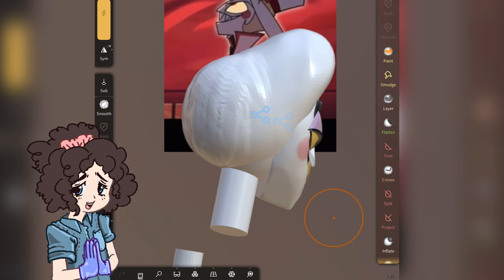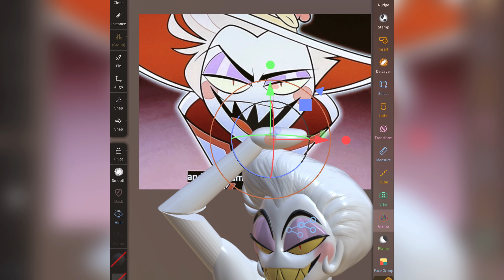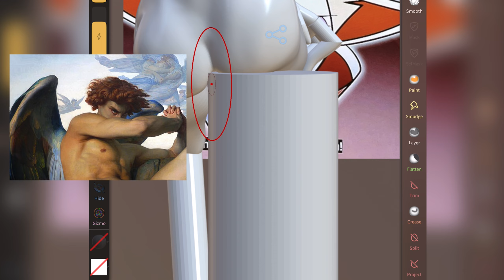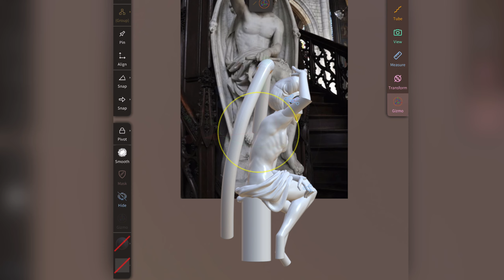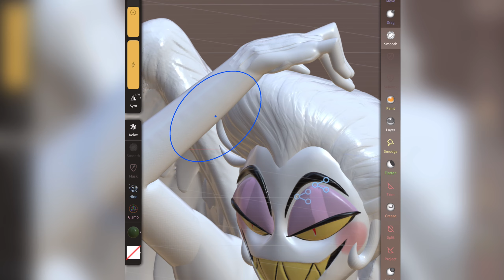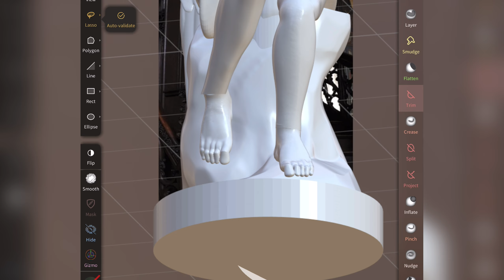That time a church paid for a biblically accurate Lucifer statue - Hazbin Hotel || Speed Sculpt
A fun story for a fun sculpture :)

Had to reupload cause I got flagged for my title !

Let me know what you’d like to see next down in the comments below !